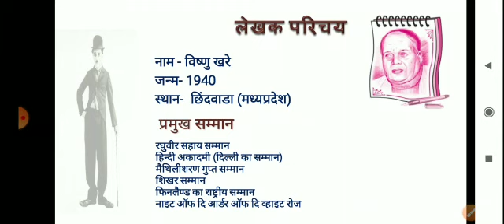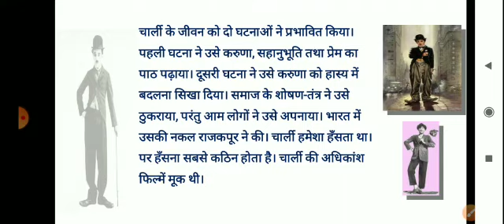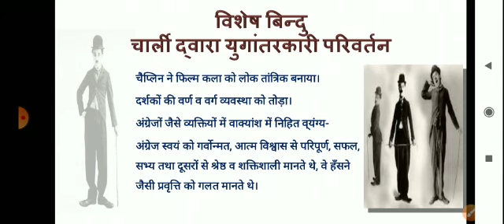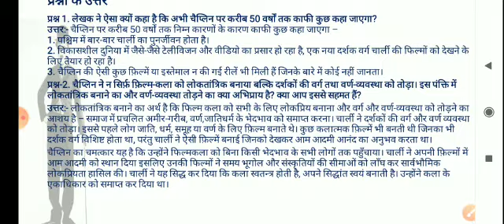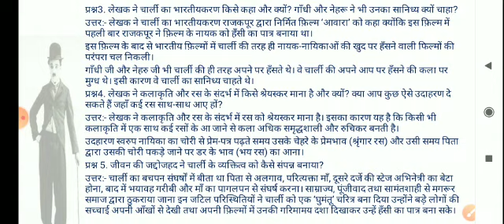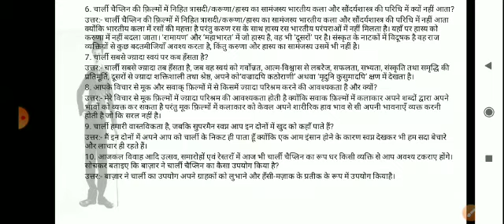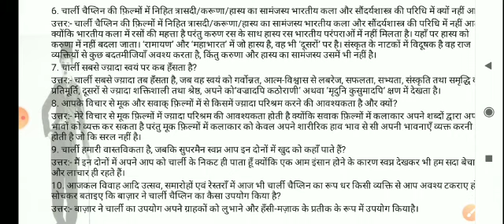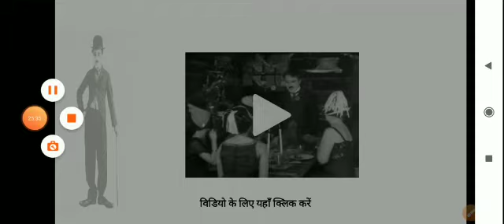Class XII-चार्ली चैपलिन यानि हम सब